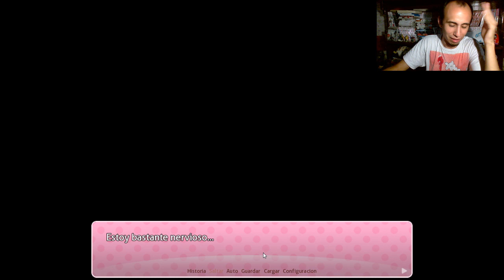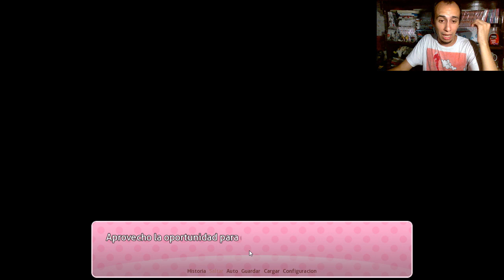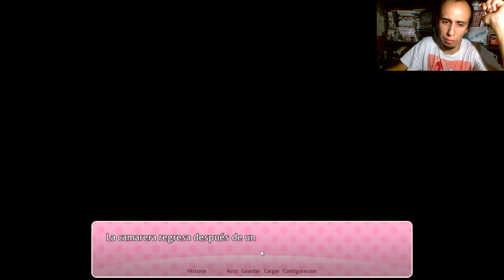TENGO UNA CITA CON MONIKA ¿ME BESA? | DOKI DOKI LITERATURE CLUB OUR TIME 3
La primer cita con Monika y todo puede pasar!!!

Doki Doki literature club, our time. Mod donde somos novios de Monika, después de lo sucedido del final verdadero del juego.